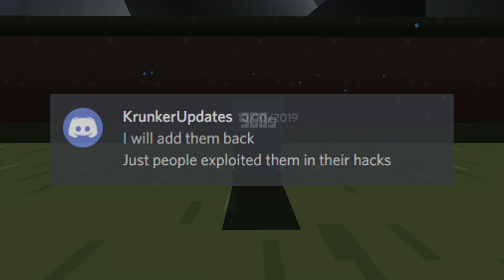50,000 KR Giveaway + 360 Update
To enter the giveaway just post any comment on this video.

If won you will be contacted via YouTube messages and the giveaway will be officially closed by my next video, whenever that is.

360s were removed for being too easy to be exploited using hacks (and I've heard inconsistency). Inconsistency is false, but I can understand the issue with hackers.

Hope they're back soon with all the anti-cheat updates  :(

If you're looking to join DOMB-
contacts - Patrick Star#0508 and/or Jace

eat babies